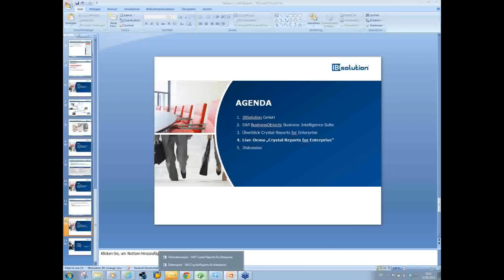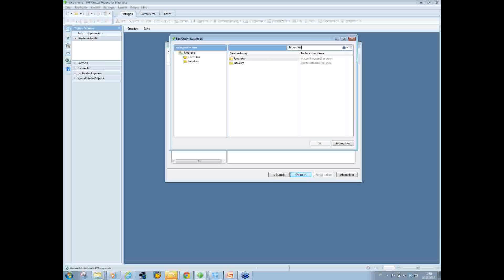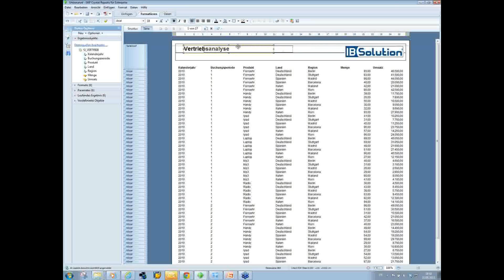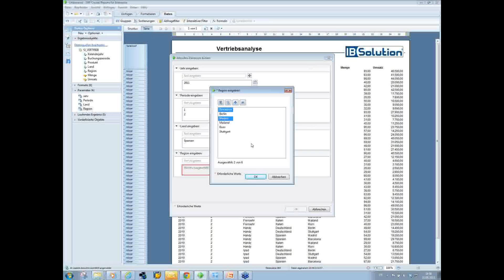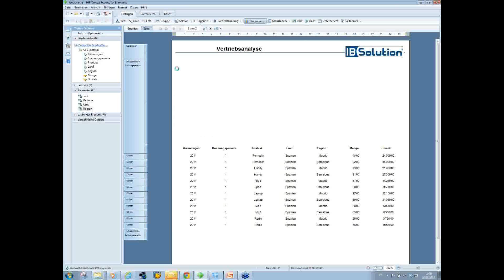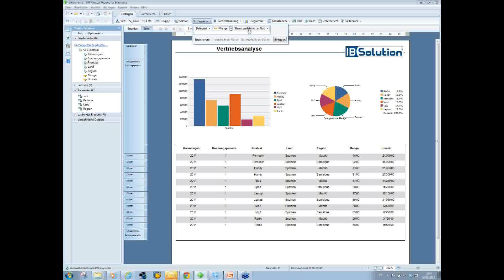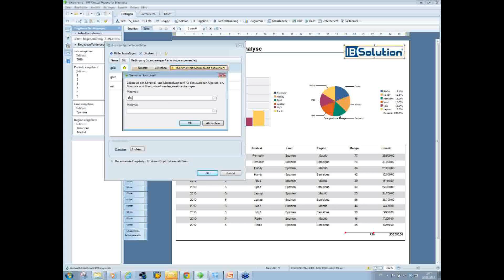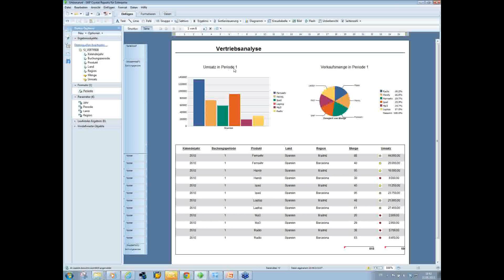Live Demo zum Thema SAP Crystal Reports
Sehen Sie hier die Live Demo zum Thema Crystal Reports.